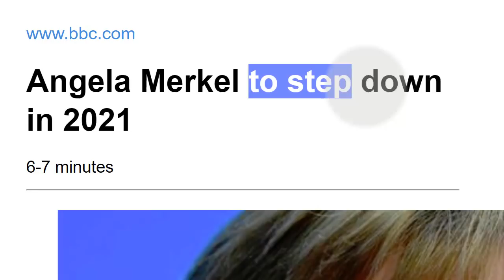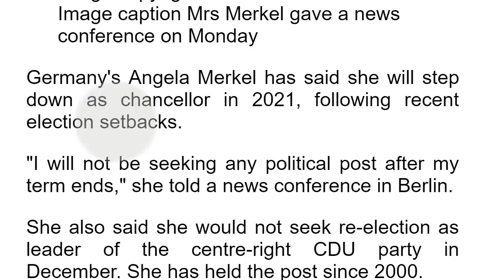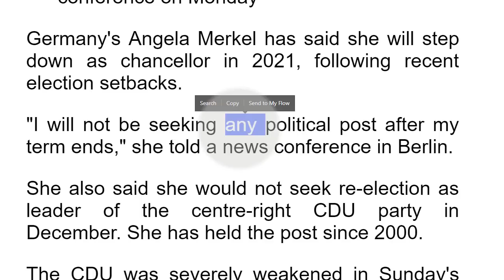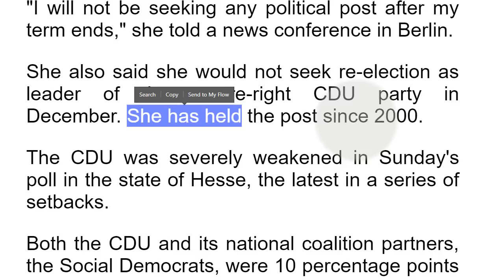تعلم الانجليزية كلمات مهمة من اخبار اليوم setback, step down, seek